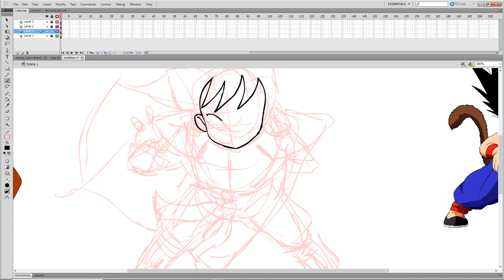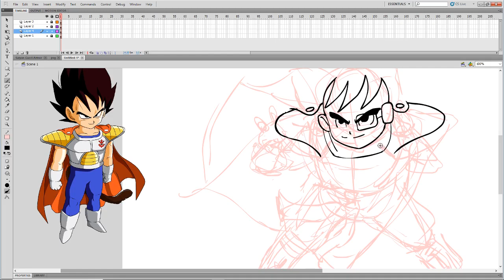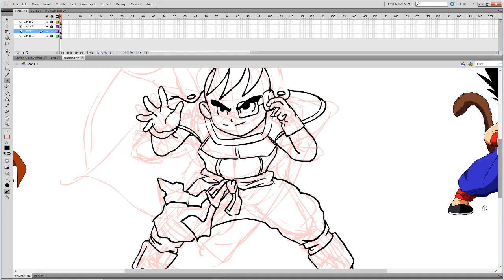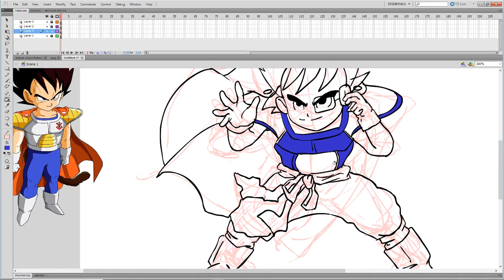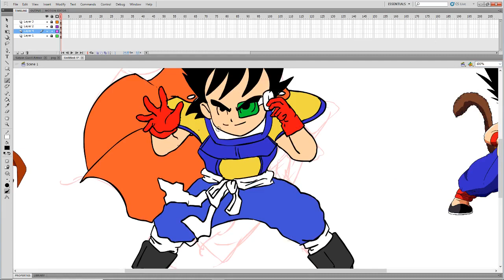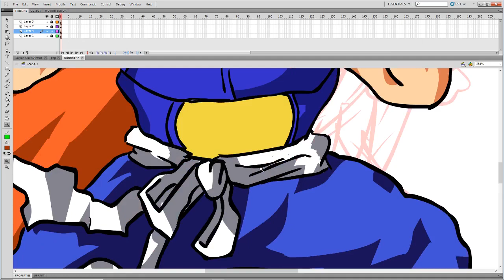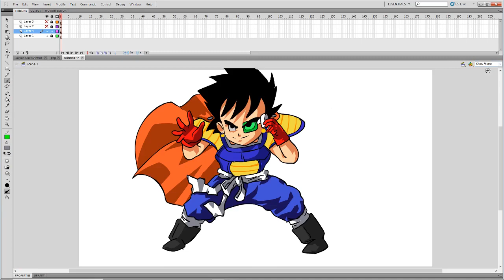Kid goku and Kid vegeta Fusion Granting your Wishes 2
Updated Rules:
-After new "Granting Your Wishes" videos you'll have the opportunity
 to ask me to draw or animate something
-Must be short and simplistic unless asking for a speed
 paint or drawing. In which case, go crazy.
-Try and stick to Dragon Ball requests
-Try to keep it PG-13
-Patrons are more likely to be chosen to have their wishes
granted.